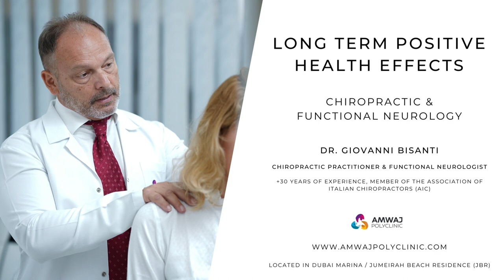Chiropractic & Functional Neurology - Instant results & miracle method combined - Amwaj Polyclinic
Amwaj Polyclinic's latest in-house department: Chiropractic & Functional Neurology

Meet Dr. Giovanni Bisanti, who brings more than +30 years of Chiropractic & Neurology experience and more than a decade in Dubai. He has trained - Olympic Athletes, Professional NFL Players (USA) and is a member of the Italian Chiropractic Association (AIC).

Dr Bisanti and his practice, Chiropractic Neurology Center, have merged with Amwaj Polyclinic and will offer chiropractic treatments from one joint location at Amwaj Polyclinic JBR.

The specialised treatments you’ll find are:

🔹Chiropractic Care
🔹Functional Neurology
🔹Postural Evaluation
🔹Musculoskeletal Pain
🔹Peripheral Neuropathies and Nerve Pain

Amwaj Polyclinic - Medical & Aesthetics clinic located in Jumeirah Beach Road (JBR) is the go-to Medical & Aesthetics clinic for natural results from real medical professionals and therapists.

Our Aesthetics clinic offers - Dermal Fillers, Spectra Laser Facials, LPG, IPL/Laser, Microneedling, Peels, and more!

Video Chapters

0:00 Intro
01:42 What is the solution?
03:10 What results & Expectations?